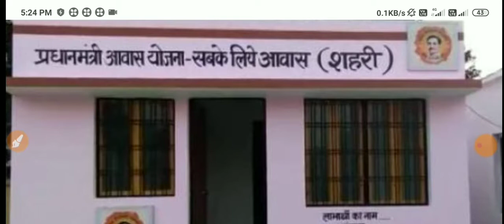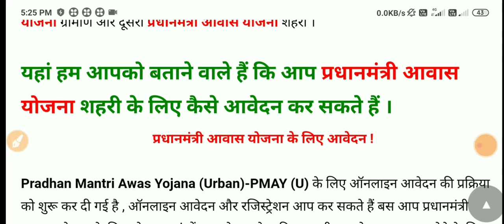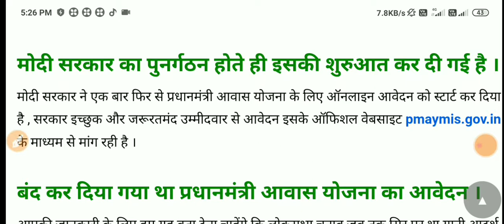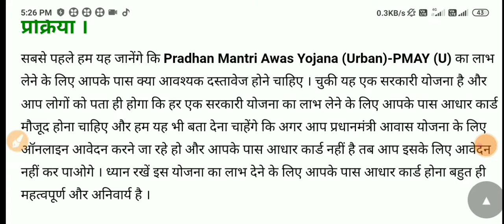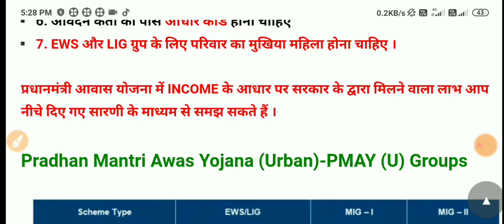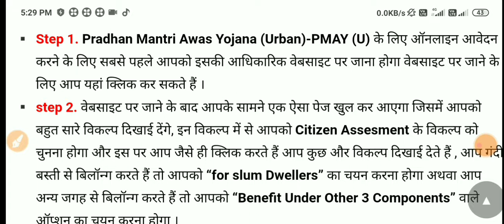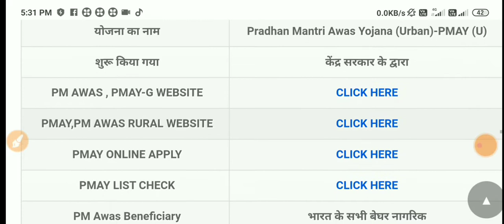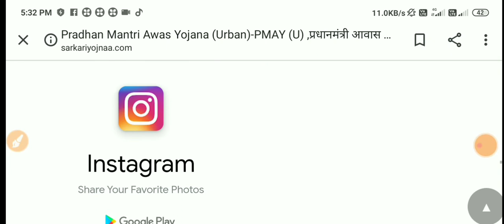Pradhanmantri Awas Yojana Full tutorial, Documents se Lekar Apply Tak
Hi Friends
Friends aaj ke is video me Pradhanmantri Awas Yojana ke bare me Bataya gaya hai Documents se Lekar Apply Tak Full Tutorial
Yadi Video Pasand aaaye to like jarur Karen